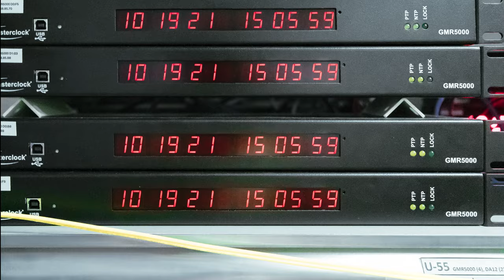Matsakis Minute: It's Where you Find it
One minute with Masterclock Chief Scientist, Dr. Demetrios Matsakis, as he sums up his most recent writing found at Masterclock.com.

READ THE ARTICLE NOW
'Where You Find It' by Dr. Demetrios Matsakis

About Masterclock ⬇
From assisting astronauts with timely lift off to ensuring seamless programming transitions in broadcast studios, Masterclock timing systems have been trusted to support mission critical applications around the globe—and beyond— for over 25 years. With in-house engineering, manufacturing, and research, we build systems to fit the application. Our timing systems are backed by customer support accessible 365 days a year, nine billion oscillations a second.

Masterclock features a wide variety of timing systems for various industries like Media & Broadcast, Military, Commercial Enterprise, Aerospace & Defense and more. Learn more about our timing solutions today.
-Master Clocks
-NTP Servers
-Time Code Generators
-Count Controller
-Distribution Amplifiers
-PC Cards
-Sequence of Events Recorders
-Time Code Switcher
-And More...

Mailing Address ⬇
2484 West Clay Street
St. Charles, MO 63301, USA